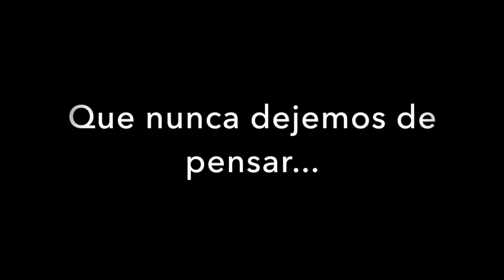La ventana de enfrente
Una de mis películas favoritas. Quizás la que más. Y es que, desde la ventana de enfrente, todas las vidas parecen mejores.